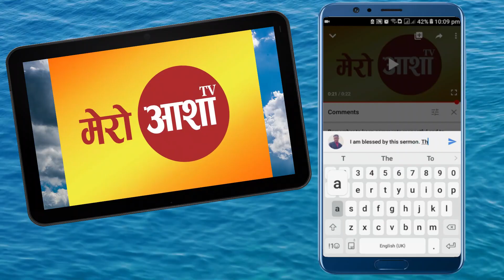परमेश्वरको राज्यमा कसले इनाम पाउछ II Apostle Dhurba Sisya II Nepali Sermon II